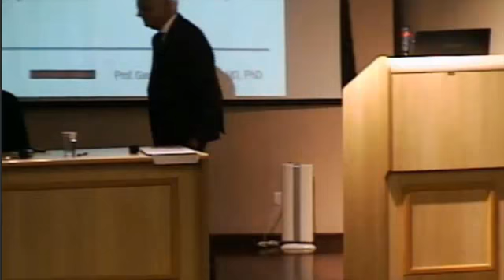Saúde ocupacional do médico anestesiologista: responsabilidade institucional.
II Simpósio Internacional de Saúde Ocupacional
Dr. Gastão Fernandes Duval Neto